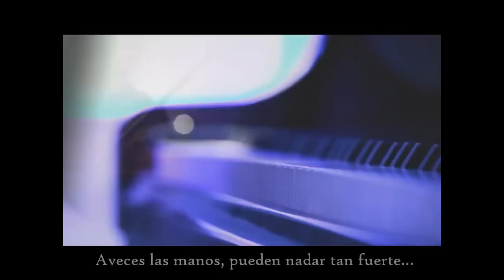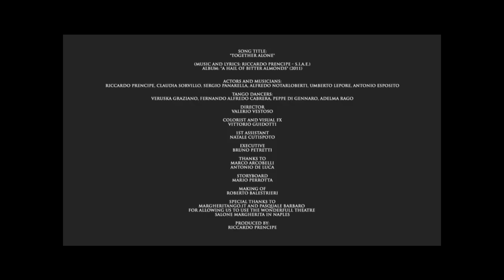Corde Oblique - Together Alone (Subtitulado Español)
official video clip Corde Oblique
 song: Together Alone
album: A Hail Of Bitter Almonds

director: Valerio Vestoso
music and lyrics: Riccardo Prencipe (Copyright S.I.A.E.)
musicians:

Riccardo Prencipe (guitar)
Claudia Sorvillo (running singer)
Sergio Panarella (vocals)
Edo Notarloberti (violin)
Umberto Lepore (double bass)
Luigi Rubino (piano)
Antonio Esposito (drums)

produced by Riccardo Prencipe

Subtitle Spanish